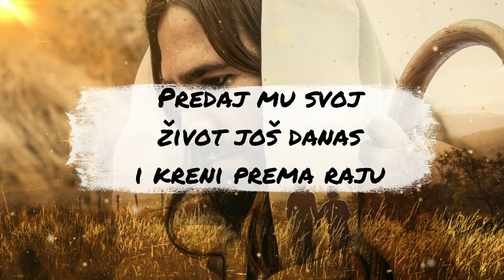ČUDO NA DNU MORA PRONAĐEN PREDMET S ISUSOVIM LIKOM